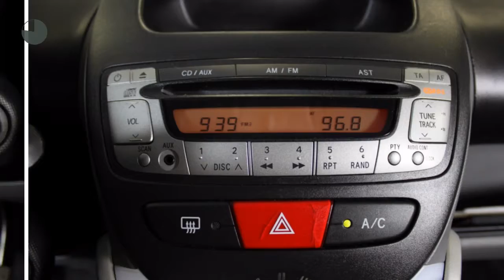Citroën C1 1.0-12V Selection ( Airco - 5Deurs - Electrische ramen )